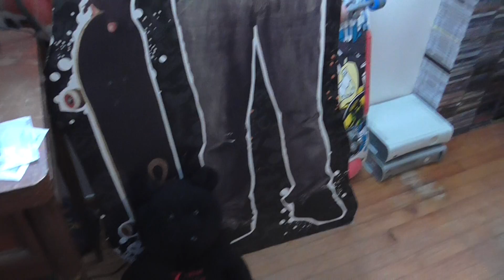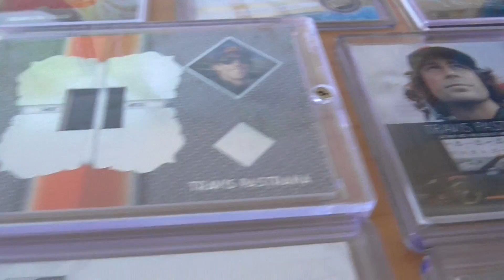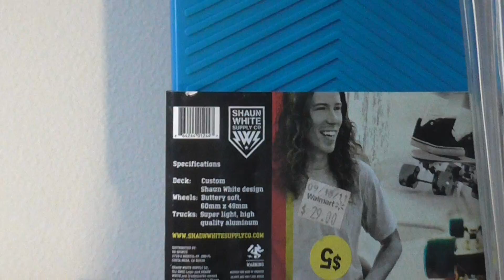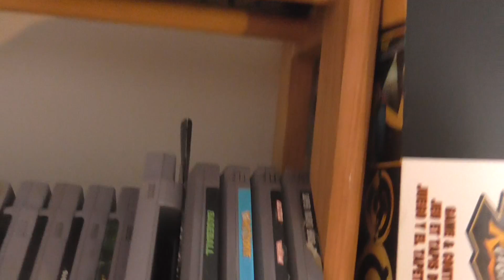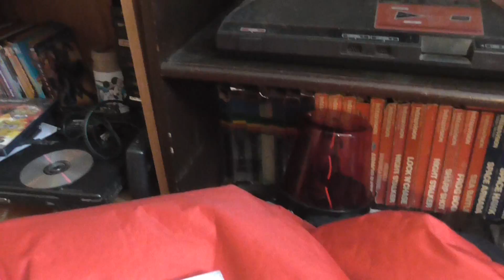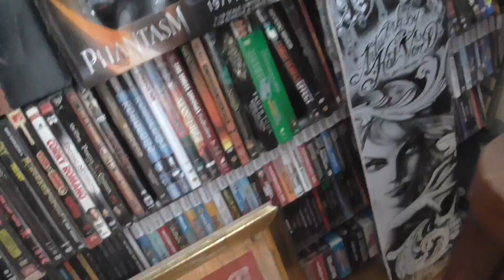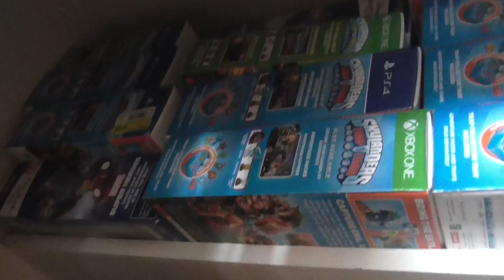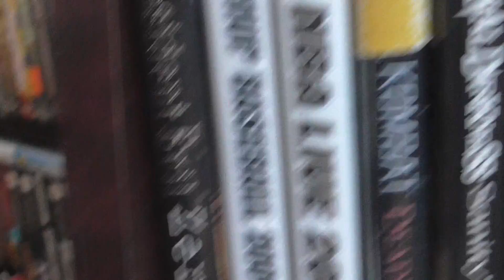Video Game And CD Collection Mostly From Garage Sales Sharp NES Television Buddy!!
My Video Game Collection and CD Collection I got from Garage Sales, Yard Sales, Flea Markets, Thrift Stores and Trading!! YouTube Gaming with John  Picker 2017